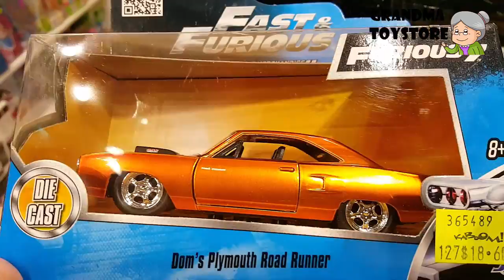Unboxing TOYS Review/Demos - Fast and Furious Dom Plymouth Road Runner 速度與激情的Dom普利茅斯跑腿 ワイルドスピードドムプリ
Grandma toystore brings to you the unboxing of the Fast and Furious Dom Plymouth Road Runner.

The Plymouth Road Runner first appears in The Fast and the Furious: Tokyo Drift, driven by Dominic Toretto, who says "I won it from my friend Han a few years ago" when talking to Sean Boswell. This car featured a grey paint job and had black wheels.

nother 1970 Road Runner appears briefly as a protagonist car in Fast & Furious (2009), driven by Letty Ortiz. On this occasion the car was destroyed, being flipped over multiple times and then it was set alight by Fenix Calderon, who tells Dom "the last time I saw it, it was burning".

Dom goes to Tokyo to bring back Han's body so Han could have a proper funeral. While he's there, he finds out that Han had a protégé named Sean and decides to race him, bringing the series full circle to his cameo from Tokyo Drift. Dom then uses the Road Runner in a drift race against Sean. The Road Runner is then seen as Dom is sitting on the hood whilst talking to Sean about Han.

Another Road Runner is driven by Dom in Los Angeles (not the same one he raced against Sean in Tokyo) which he uses to drive to meet Letty at her grave site. He later drives it to Han's funeral. When Dom spots an Maserati at Han's funeral, he realizes that the driver is Deckard Shaw, and chases him in the Road RUnner. They both end up playing a game of chicken; however, none of them move out of the way at the last second and both cars are damaged severely upon impact.